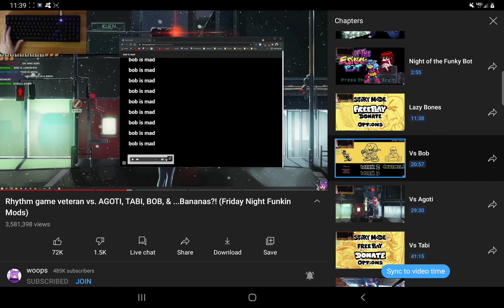woops just got sacred (CREEPY WARNING ⚠️)